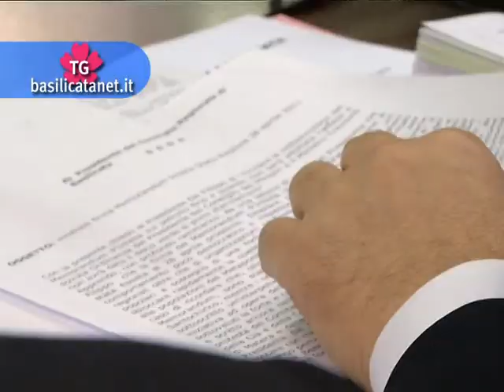RICORSO TASSA DISGRAZIE: BASILICATA NON CONTRO IL GOVERNO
De Filippo in Consiglio  "Lo abbiamo dovuto fare nell'interesse della nostra gente